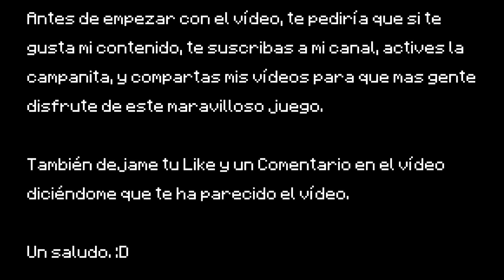Granja de Experiencia con Hornos - Tutorial - Minecraft 1.16.1 - 1.15.2 - 1.14.4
En este nuevo vídeo, estamos con un Tutorial de Minecraft.

✔ 1✦Instagram: ➧ @rus_just_that